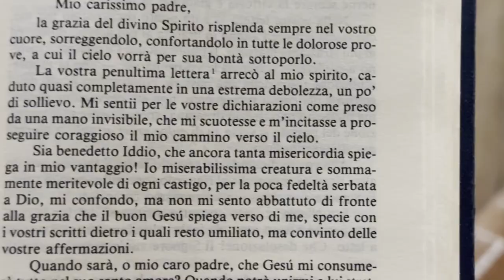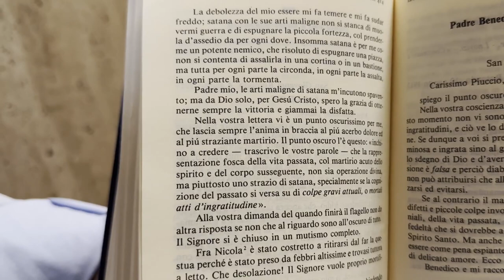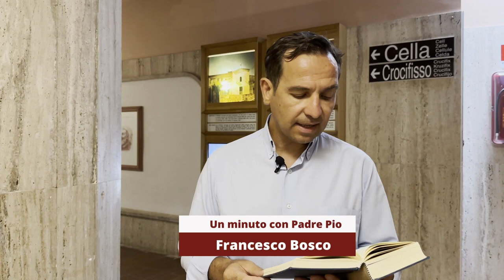Padre Pio: "satana con le sue arti maligne non si stanca di muovermi guerra"